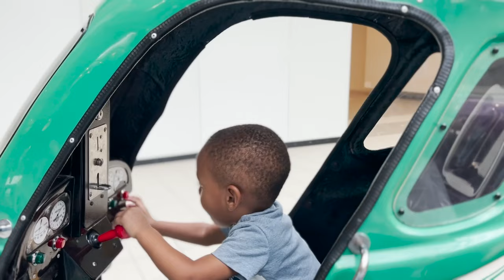Baby Brother Goes MISSING At The MALL, What Happens Will Shock You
See more of our videos @familyflawsandall :)